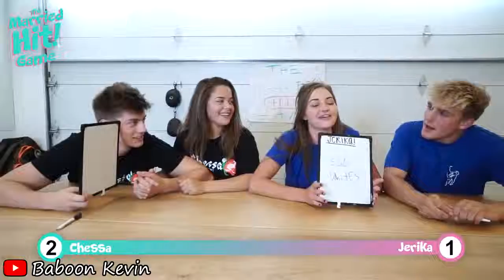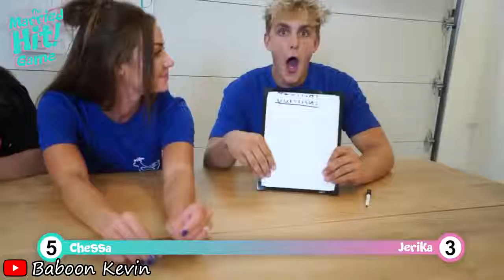Jake Paul and Team 10 Serious Moments Arguments, Fights, Trash Talking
Kevin Reyes
Jake Paul and Team 10 are just a big happy family. Yeah, not really. Jake and Team 10 members Erika Costell, Chance and Anthony, and more seem to go unscripted in the clips shown from the Jake Paul vlogs. Logan Paul also makes a couple of appearances here. If we're seeing this type of stuff on camera, just imagine the stuff that happens off camera.